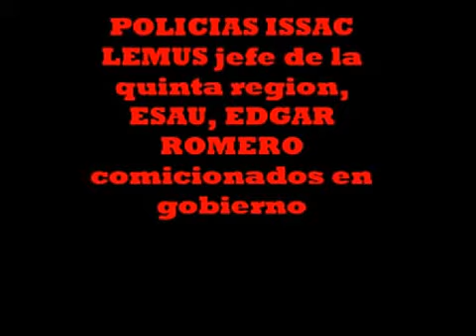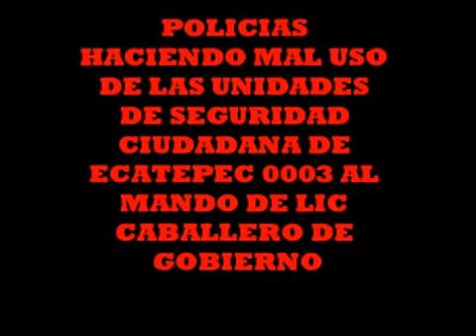Graban a policías de Ecatepec, Edomex drogándose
Un grupo de al menos siete presuntos policías municipales de Ecatepec, Estado de México, fueron captados en video mientras se drogaban en el baño de un bar. La droga que consumen es, al parecer, cocaína.